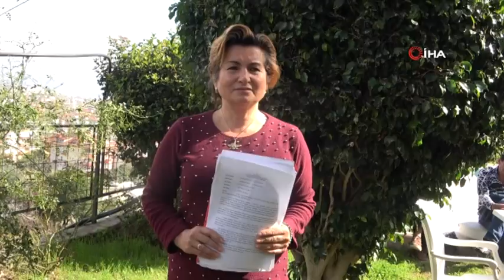Boş Kağıda Attığı İmzayla 500 Bin TL Dolandırıldığı İddiası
Antalya’nın Alanya ilçesinde ortak iş yapma bahanesiyle boş kağıda imza attıktan son borçlandırılıp evi icra yoluyla satılan ve yaklaşık 500 bin TL’sinden olduğunu iddia eden Nuriye Ekinci, hayatının şokunu yaşadı. Olayla ilgili gözaltına alınan 2 kişi tutuklandı.

Almanya’da yıllarca yaşlılara bakıcılık yaparak kazandığı birikimiyle 2011 yılında Türkiye’ye gelme kararı alan 55 yaşındaki Nuriye Ekinci, Alanya’ya gelerek burada tanıştığı bir kişi vasıtasıyla ev alıp yaşamaya başladı. Ekici’nin iddiasına göre, tanıştığı kişilerle ortak iş yapma amacıyla tekne alım satım işine girdi. M.Ç. ve H. D., bir tekne alım satımını bahane ederek Ekinci'ye boş kağıda imza attırdı. Daha sonra bu kişiler Ekici’nin imzasını elde ederek 375 bin TL borçlandırdı ve senet haline getirdikleri imzası olan evrakları, icra yoluyla tahsiline gitti. Ekinci’nin suç duyurusunda bulunması üzerine harekete geçen jandarma ekipleri M. Ç. ve H.D.’i gözaltına aldı. Karakoldaki işlemlerinin ardından adliyeye sevk edilen 2 şüpheli ’kamu kurum ve kuruluşları ve tüzel kişiliklerin kullanılması suretiyle nitelikli dolandırıcılık’ suçlarından sulh ceza hakimliğince tutuklanarak cezaevine gönderildi.
Tek tesellisi ‘Şans’ isimli köpeği oldu
Boş kağıda imza atmasından dolayı, 375 bin TL borçlanan Nuriye Ekinci’nin evi, icra yoluyla satışa çıkarılarak yarı fiyatına satıldı. Avukat ücretleriyle beraber yaklaşık yaklaşık 500 bin TL zarara uğrayan Ekinci, süreç içerisinde bunalıma girerek hastalandı. Yalnız yaşayan Ekinci’nin tek tesellisi ise sahiplendiği Pincher cinsi ‘Şans’ isimli köpeği oldu. İnsanlara artık güvencinin kalmadığını ifade eden Ekinci, insanların onu kandırdığın ancak köpeğinin kendisini hayata bağladığını söyledi.
“Boş kağıda bana imza attırdı”
Batman’da doğduğunu ve 8 yaşından beri Almanya’da yaşadığını söyleyen Nuriye Ekinci, 2011 yılında Türkiye’ye dönüş yaptığını belirterek, “Hayallerimden bir tanesi Alanya’da bir ev alıp burada yaşamaktı. Buraya 2011 yılında geldim ve tanıştığım bir kişi sayesinde bana aracı olarak buradan bir ev aldım. Sonra bu kişiler beni tekne ortağı yaptılar. Ortaklarla beraber o işleri yapmaya başladım. Daha gencim burada hem iş yaparım hem de paramı kazınırım diye düşündüm ama onlar bende para olduğunu anlayıp iyi niyetimizi kullandılar. Sonrasında yaptığımız işten dolayı alacak-verecek meselesi oldu. Bunun üzerine davamı savunması için Manavgat’ta bir avukatla anlaştım. Süreç başladıktan sonra alacak meselesinden dolayı benim ortağım taahhüt vermek için yanında çalışan M. Ç.’yi gönderdi. Ortağımın sana yardım etsin diyerek gönderdiği M. Ç. ile adliyenin arkasında oturduğumuz sırada bana ‘ Nuriye hanım sizin adliyeye gelmenize gerek yok’ diyerek boş kağıda imza attırdı. Daha sonra aklım başıma geldi ve arzuhalciye konuyu sordum ve bana normal olmadığını söyledi” dedi.
Sonrasında imza attığını bir arkadaşıyla paylaşan Ekinci, seni mahvedecekler şeklinde cevap aldığını belirterek, “Daha sonra davamızı savunan avukatı aradım, bana problem olmayacağını söyledi. O imzanın kendi dosyalarına lazım olduğunu söyledi. Bende bir imzadan ne çıkacak diye üstüne düşmedim. Bir süre sonra ilk önce tanıştığımız kişi beni arayarak ‘Nuriye abla senin hakkında borçlar var’ şeklinde konuştu. Sonrasında beni hep tehdit etmeye başladılar. Bende korkmaya başladım. Daha sonra o arkadaşla çay bahçesinde buluştuk. Orada; yemin ederim Nuriye’nin hakkında bir senet var diyerek konuştu. Ben senette falan imza atmadım yalan söylüyorsun diyerek kendimi savundum” diye konuştu.
“50 bin TL karşılığında davadan vazgeçileceğini söylendi”
Hakkında senet olduğunu anladıktan sonra savcılığa suç duyurusunda bulunduğunu aktaran Ekinci, “Senetti icraya verdikleri anladıktan sonra başka bir avukat tuttum. Daha sonra bu tutuğum avukat imzalanan evrakın kriminalde incelemesini için jandarmaya talepte bulundu. Süreç içesinde M. Ç. avukatın yanına gelerek 50 bin TL karşılığında davadan vazgeçeceklerini yönünde talepte bulundu. Avukatım asla kabul etmedi” şeklinde konuştu.
“Bir köpek beni hayata bağladı”
İcra yoluyla 300 bin TL değerindeki daireye 142 bin liraya sattığını ifade eden Ekinci şunları söyledi:
“Şimdiye kadar yaklaşık 500 bin TL zararım oldu. Benim artık psikolojim bozuldu. Bir köpek beni hayata bağladı. 4 yıldır bende panik atak başladı. Bazı günler ekmek parası bile bulamıyorum. Davadan dolayı benim hesaplarımı bloke ettiler. Benim tek tesellim köpeğim, beni hayata bağladı. Ben ağladığım zaman oda ağlıyor”